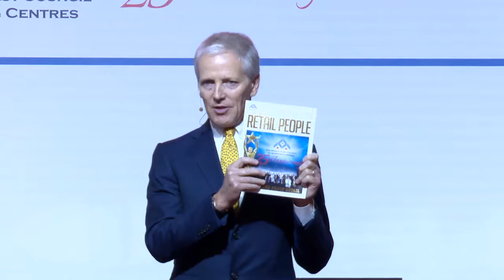RECON MENA 2018 - Retail Conference Day 1 l Dubai, UAE (Full Video)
Event Date: October 28-30, 2018
Event Venue: Ritz Carlton Hotel DIFC, Dubai, UAE

RECON MENA is the leading regional retail and shopping center conference, exhibition, deal making & awards which brings together shopping center and retail industry professionals, retail management and retail consulting companies, retail architects and design companies, retail entertainment and leisure companies, retail product and service providers to the industry, all under one roof for three days of conference, networking, deal making and exploring new business opportunities.